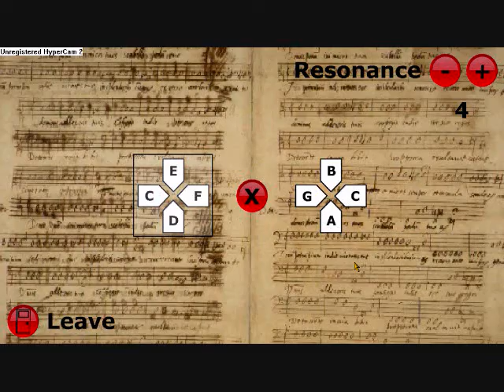Stick RPG: PSP Adaption Commercial